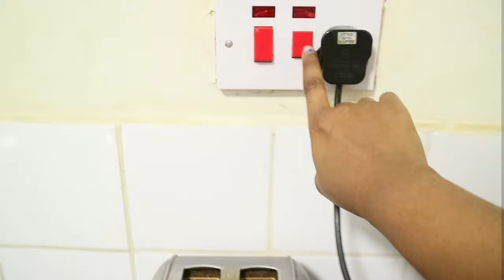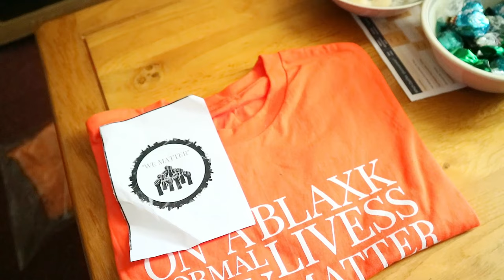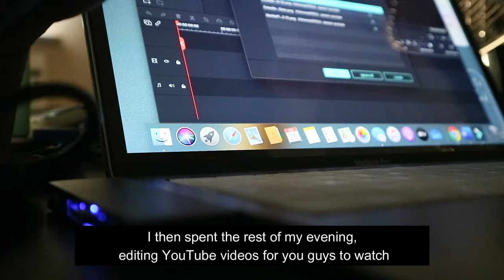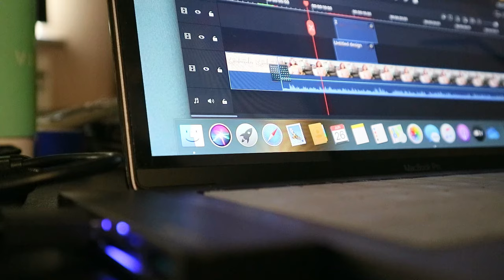Productive day in my life || Quarantine Vlog || Esteebeestudies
Message:
Hello guys! Welcome to another productive day vlog. Today I spent my day, attending an online meeting with some of my lecturers and then did some studying for my upcoming exam. I hope you enjoy it! + tysm for all the support and for 807 subscribers, y'all are truly amazing!!! 😭💗

Products I Use in my video
Ipad pro 11" case
Mac wireless keyboard + mouse

If you have any questions, you are free to do so by leaving a comment on any of my YouTube videos, or by following me on Instagram @esteebeestudies and sending me a DM from there.

FAQ:
Q: How old are you?
A: 23

Q: What are you studying/year?
A: I am currently a 3rd-year Pharmacy Student

Q: What app do you use to stay focus while studying?
A: I use the Forest app

Q: What iPad do you use?
A: Ipad Pro 11" 64GB

Q: What app do you use to take notes?
A: I use Noteshelf and Notability

✨Happy Studying✨